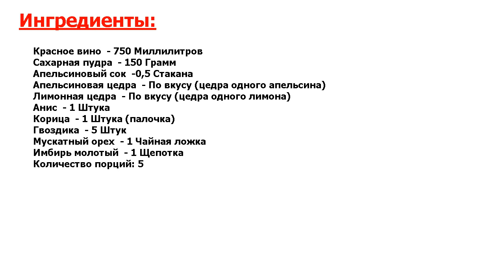Глинтвейн на красном вине Рецепт, пошаговый, как приготовить, видеорецепт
Гениальный рецепт. Вкусный, ароматный и согревающий напиток для взрослых – это глинтвейн. Его готовят зимой или в холодное время, потому как подают горячим. Рассказываю, как приготовить глинтвейн на красном вине.